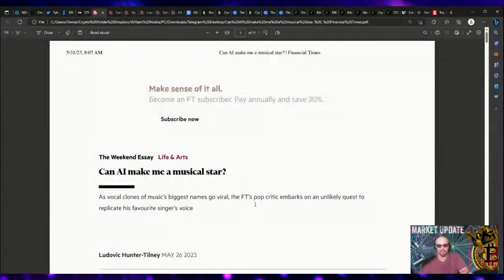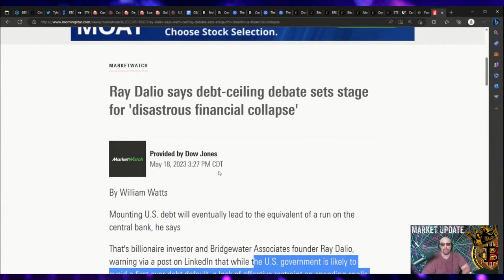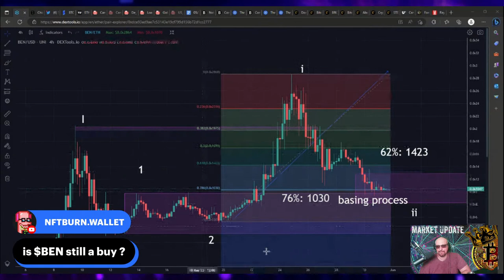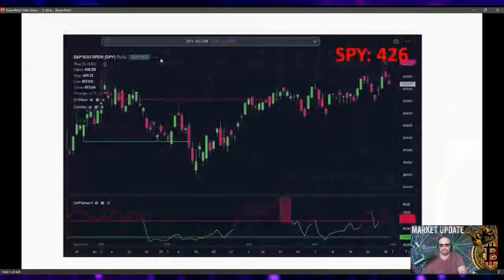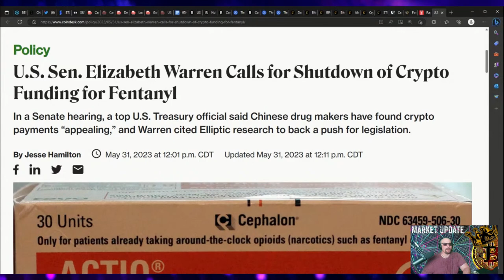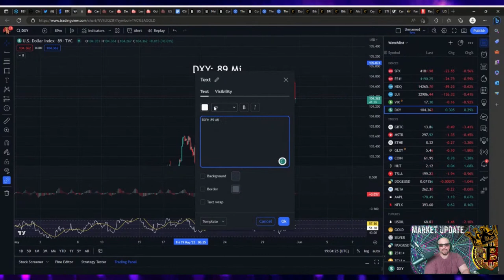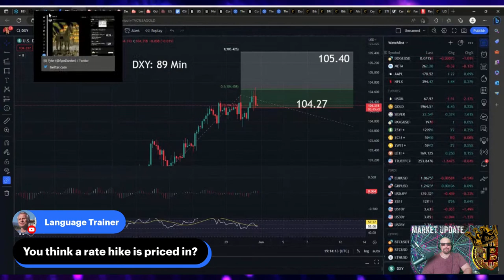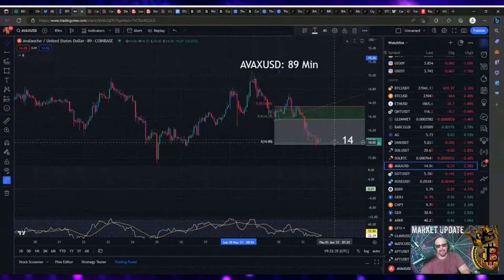How The Liquidity Crunch Is Hurting Crypto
How is the liquidity crunch hurting crypto?  Join our livestream to find out and gain exclusive insights on the latest crypto trends!  Live technical analysis on Bitcoin $BTC and Ethereum $ETH as well as your favorite cryptocurrencies that you request!  Don't Miss Out!

●▬▬▬▬🕰Timestamps🕰▬▬▬▬●

0:00 What will be covered today
1:18 Can AI Make Me A Musical Star?
2:18 De-Risking Trade With China Is A Risky Business
3:24 Loan Market Braced For Rush To Libor Finish Line
4:14 Goldman Sachs Weighs Fresh Job Cuts As Dealmaking Drought Persists
5:07 Nvidia Touches $1 Trillion Mark After Beating Rivals To AI
5:35 Commodity Crash Signals Disinflation Is Taking Hold For Now
7:05 Ethereum $ETH Head & Shoulders neckline daily chart
7:59 Ray Dalio Says Debt-Ceiling Debate Sets Stage For 'Disastrous Financial Collapse'
9:42 Student Loan Repayment Is Back
10:06 Nansen Cuts Staff 30% Amid 'Brutal' Year For Crypto
10:17 Does Crypto's Success Depend On The Upcoming Presidential Election?
11:47 Bitcoin Headed For First Monthly Loss In 6 Months
12:04 BRC-721E Token Standard Converts Ethereum NFTs To Bitcoin NFTs
14:21 Crypto Traders Need To Pay Attention To Chinese Yuan
15:19 Nearly $275 Million In Ethereum Burn This Month As It Continues Deflationary Trend
18:18 PayPal Ventures Lead $52 Million Round For Crypto Firm Magic
18:36 Find Satoshi Labs Rolls Out AI Tool That Turns Selfies Into NFTs
18:56 Former SEC Chief Warns Influencers About Prosecution For Crypto Price Mainuplation
19:27 Ben $BEN Fib Retracement 4-hour chart
22:52 Audience engagement
24:39 Hedge Funds Are Deploying ChatGPT To Handle All The Grunt Work
24:49 US Job Openings Surge To 10.1 Million, Upping Odds For Fed Hike
25:17 China $A50 daily chart
27:07 U.S. Bancorp $USB DeMark 90-minute chart
27:33 S&P 500 $SPY DeMark daily chart
28:03 Goldman Sachs $GS DeMark daily chart
28:10 Tesla $TSLA DeMark 4-hour chart
29:29 Silver weekly chart
31:06 Bitcoin $BTC Parallel Channel daily chart
32:25 Ethereum $ETH head & shoulders neckline daily chart
33:48 Gold $GOLD daily chart
34:16 Silver $SILVER daily chart
35:36 U.S. Senator Elizabeth Warren Calls For Shutdown Of Crypto Funding For Fentanyl
37:35 Is Chinese liquidity a fantasy?
37:48 Chicago PMI Unexpectedly Plummets, Longest 'Contraction' Streak Since Lehman
38:55 Tesla $TSLA DeMark 4-hour chart
39:23 Tech Top?
40:42 Total Crypto Market Cap Excluding $BTC & $ETH $TOTAL3 Parallel Channel daily chart
42:12 Ben $BEN Fib Retracement 4-hour chart
43:00 Will there be hyper inflation or deflation?
43:27 Nasdaq $QQQ DeMark 90-minute & 4-hour charts
44:08 Gold $GOLD daily chart
45:52 Dollar Index $DXY Hidden Pivot Analysis 89-minute chart & 4-hour charts
48:39 Trend Macro:  Getting Ready For Deflation
50:18 Ethereum $ETH DeMark 90-minute chart
51:27 Bitcoin $BTC DeMark 4-hour & daily charts
52:53 Ripple $XRP DeMark 4-hour & daily charts
55:32 Nasdaq $QQQ DeMark 4-hour chart
55:47 Is a rate hike priced into the market?
56:09 20-Year Treasury Bond Ishares ETF $TLT DeMark daily, weekly, & 4-hour charts
58:19 Will there be a pump on the rate hike?
58:38 US Bank Stocks
58:54 iShares US Real Estate ETF $IYR Hidden Pivot Analysis 4-hour chart
58:59 Target $TGT Fib Retracement 4-hour & weekly charts
59:50 Bitcoin $BTC DeMark 90-minute chart
1:00:00 Ethereum $ETH DeMark 90-minute chart
1:00:05 Ripple $XRP DeMark 90-minute chart
1:00:46 Request Network $REQ DeMark daily & weekly charts
1:02:04 Solana $SOL DeMark weekly & daily charts
1:02:59 Bitcoin $BTC & Ethereum $ETH
1:03:19 Avalanche $AVAX Hidden Pivot Analysis 89-minute chart
1:04:07 Market Update Wrap Up
1:04:31 Outro